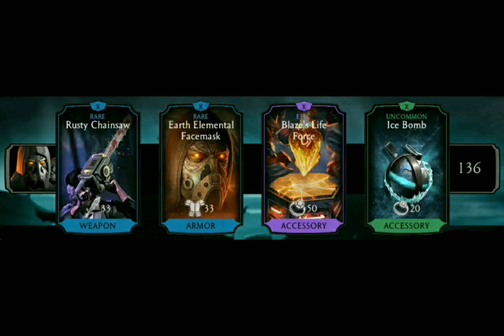MK Mobile - Update 2.5 - First Look & Breakdown + Black Dragon Tremor Gameplay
I'll have a first look and then go in depth with the new MK Mobile 2.5 update, show you what's new and also some gameplay of the brand new Black Dragon Tremor!